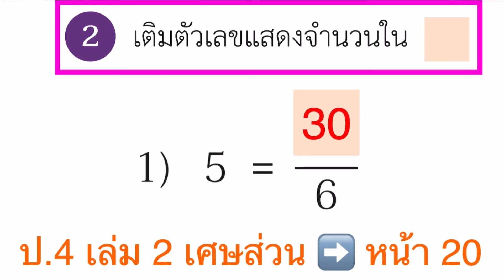หนังสือเรียนคณิตศาสตร์ ป.4 เล่ม 2 หน้า 20 ข้อ 2(1) เศษส่วน เปลี่ยนจำนวนนับ ➡️ เศษส่วน สอนคณิตศาสตร์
math

math class

mathematics

basic mathematics

หนังสือเรียนคณิตศาสตร์ ป.4 เล่ม 2 หน้า 20 ข้อ 2(1)
เปลี่ยนจำนวนนับ ➡️ เศษส่วน